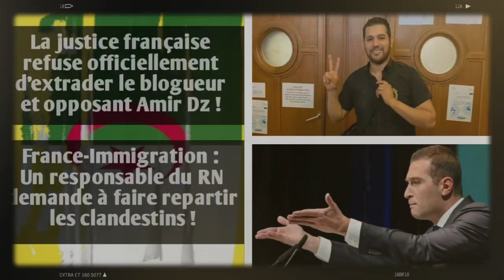La France refuse d’extrader l'opposant Amir Dz | Le RN demande d'expulser les clandestins...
La justice française a émis mercredi des avis défavorables à des demandes d’extradition vers l’Algérie du blogueur et opposant, Amir Dz, a appris l’AFP de sources proches du dossier.
Installé en France depuis 2016, le blogueur, de son vrai nom Amir Boukhors, était réclamé par Alger, qui a émis neuf mandats d’arrêt internationaux à son encontre.
Le projet de loi sur l’immigration annoncé récemment par Emmanuel Macron continue à susciter de nombreuses réactions, notamment parmi l’extrême-droite française. Cette fois-ci, c’est au tour du président par intérim du Rassemblement national, Jordan Bardella, de se montrer franchement critique à l’égard de la vision de Macron qui dit vouloir "une meilleure répartition des immigrés sur le territoire français".